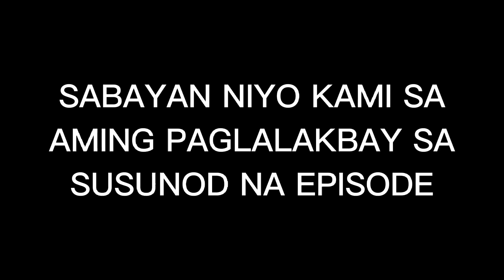EP54 1000 KMS KALIGA ENDURANCE CHALLENGE DAY 1